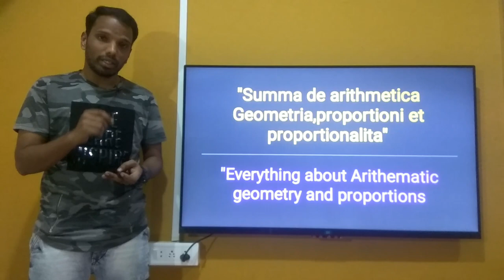Who is father of account || what is double entry system | luca pacioli || da2 academy pledge video 2